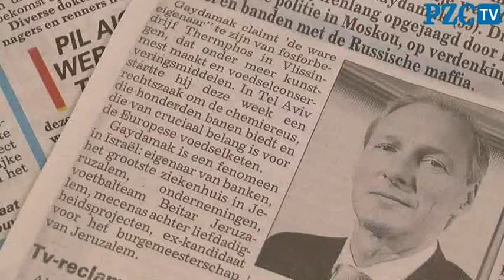Russische zakenman claimt eigenaar te zijn van Thermphos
De omstreden Russisch-Israëlische zakenman, miljardair, voetbalclubeigenaar, ex-wapenhandelaar en politicus Arcadi Gaydamak claimt de rechtmatige eigenaar van fosforfabriek Thermphos in Vlissingen-Oost te zijn.
Hij is in Israël een juridische procedure begonnen tegen Nahum Galmor, de officiële aandeelhouder van het bedrijf. De advocaat van Thermphos laat in een schriftelijke reactie weten dat er geen enkele zakelijk relatie bestaat tussen Thermphos en Gaydamak bestaat.